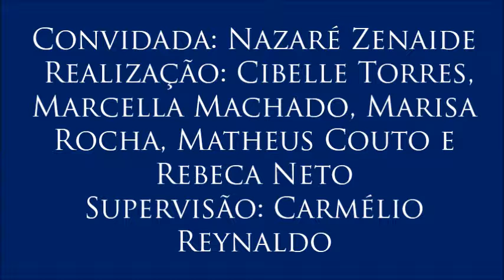Vídeo 2 - VI Colóquio de Memória e Verdade, com Nazaré Zenaide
2 – Vítimas da ditadura militar
Os impactos da tortura na vida das vítimas do Regime Militar. Nazaré Zenaide enfatiza a necessidade de ouvi-las como um ato de reparação moral. A professora destaca o papel da comunicação no processo de escuta e reconhecimento das histórias da Ditadura. Para a docente, a militarização da Lei de Segurança Nacional ainda perdura. Ela cita a criminalização dos movimentos sociais e dos direitos humanos como consequência daquele período.
- 2º vídeo do VI Colóquio sobre Memória e Verdade, realizado no dia 30 de março de 2017 com a professora Nazaré Zenaide (docente do Departamento de Serviço Social da UFPB e integrante do Comitê Nacional de Educação em Direitos Humanos e da Comissão Municipal da Verdade de João Pessoa), organizado por Cibelle Torres, Marcella Machado, Marisa Rocha, Matheus Couto e Rebeca Neto para a disciplina Jornalismo, Cidadania e Direitos Humanos, do curso de Jornalismo da UFPB. Supervisão: Carmélio Reynaldo Ferreira.